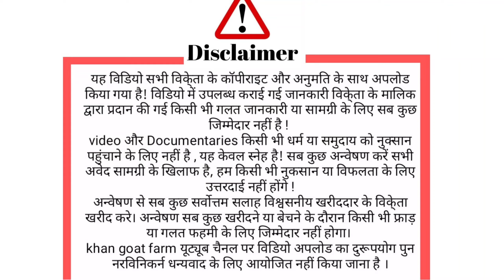ओरिजनल सोजत बकरी / Top sojat female goat in khan goat farm ( pregnent goat )